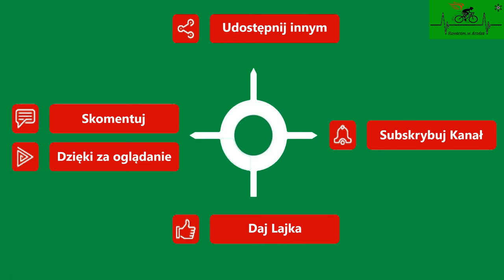Trzebiatów siedziba gminy miejsko-wiejskiej. zima